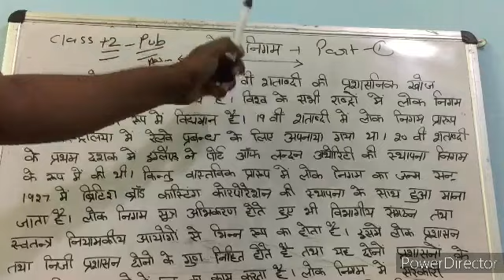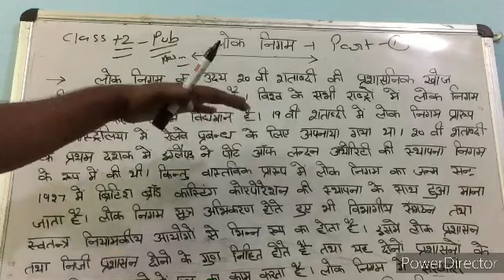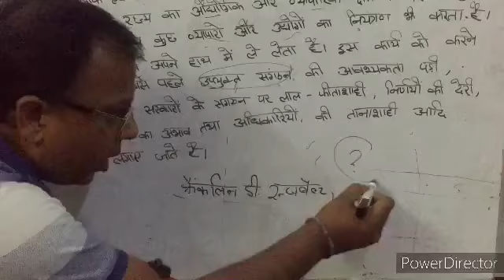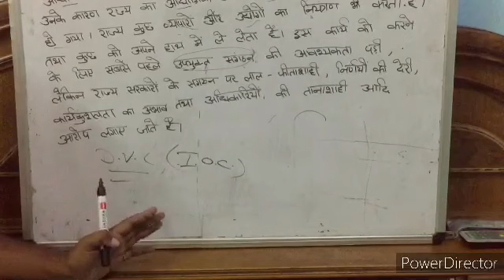Class 12th public Administration chapter:Public corporation :Part:1:By:Vikram Garg